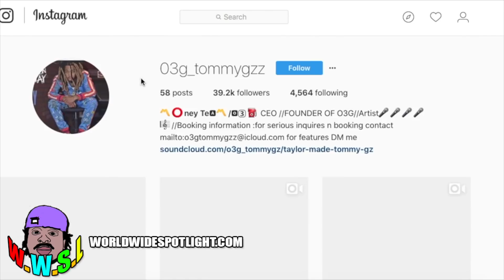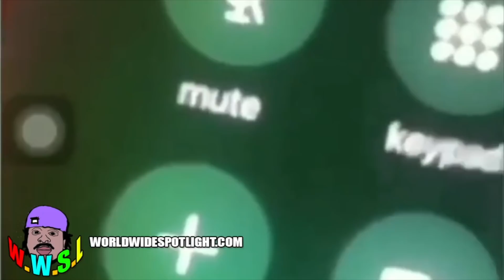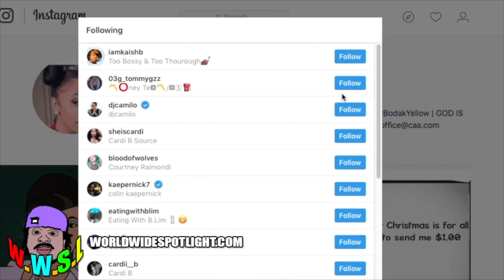Cardi B caught slipping with a new guy in West Hollywood, this was not Offset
Worldwide Spotlight Celebrity & Black Entertainment
for the full experience